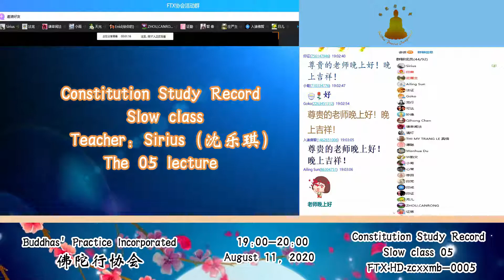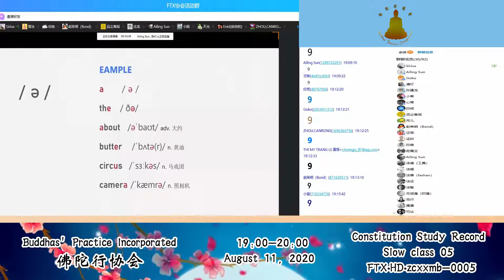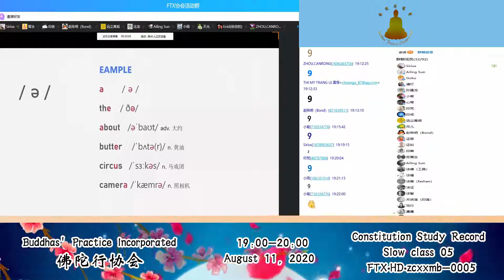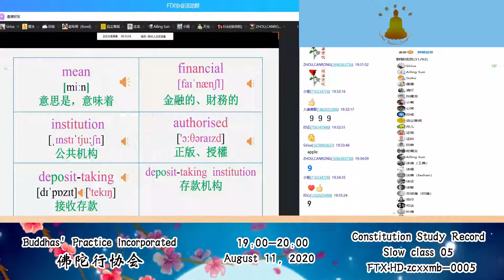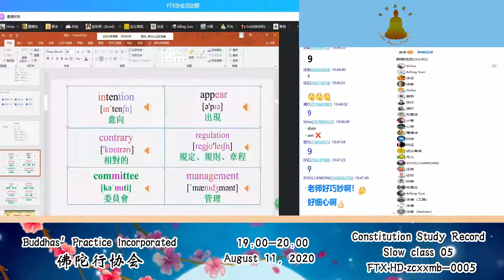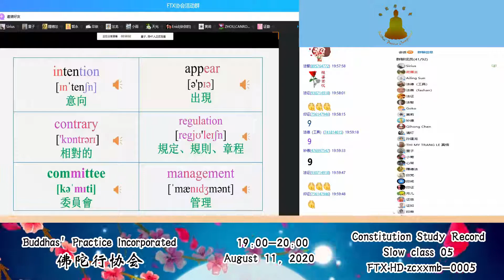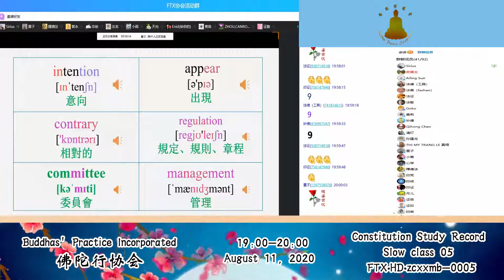Constitution Study Record Slow Class 章程学习记录慢班 05 08112020